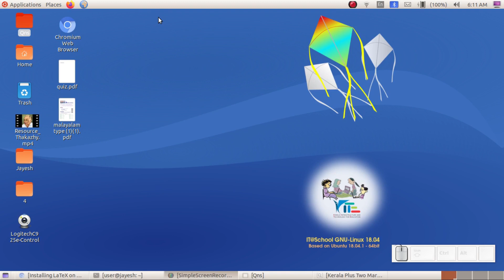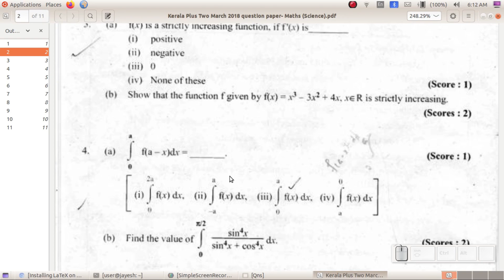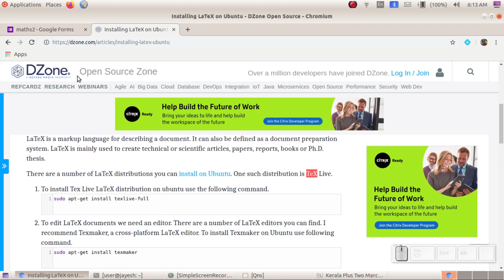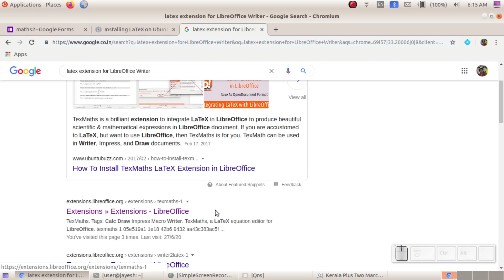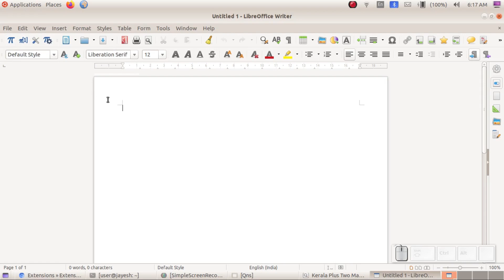LaTeX in LibreOffice Intro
LaTeX helps us to enter fractions, equations, symbols